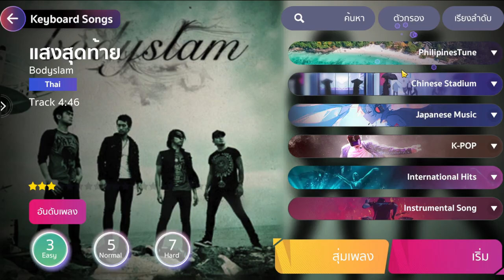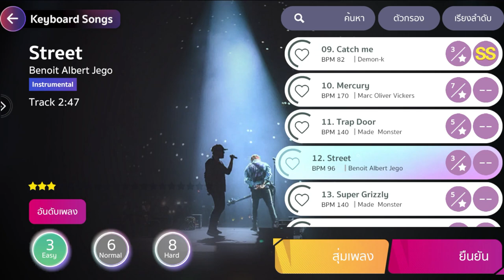MeloJam | แค่มีดนตรีในหัวใจ อะไรก็เกิดขึ้นได้!!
MeloJam มันส์ทุก BEAT กรี๊ดทุก Melody
เล่นได้แล้ววันนี้ โหลดเลย

มาพร้อมกิจกรรมแจ่ม ๆ ให้ร่วมแจมกันอีกเพียบ!
- My Journey Event รับ SSR สุดแรร์ ฟรี!
- Rank Season 1 รับชุดแฟชั่น Pictorial Life ระดับ SR สุดพิเศษ!
- เติมเงินครั้งแรกผ่าน WebShop รับโบนัสคูปองเพิ่ม 2 เท่า

⚱ ช่องทางTwitter ⚱